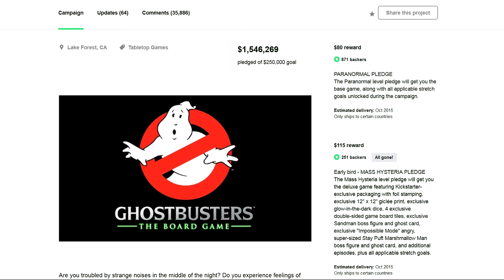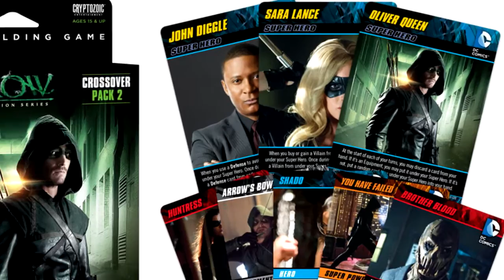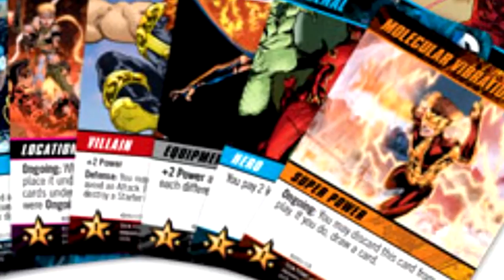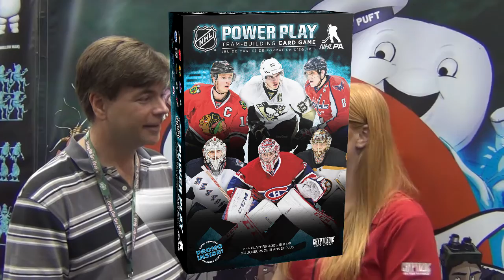Titans and Ghosts from Cryptozoic at Gen Con 2015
Elliott talks with Sara Miguel from Cryptozoic Entertainment about Ghostbusters, Attack on Titan, Teen Titans, Power Play and more! Find out about  all the good stuff coming from Cryptozoic from the floor of Gen Con 2015.

Special Thanks to Jeff McAleer from The Gaming Gang for his assistance and deft camera work in recording this video.